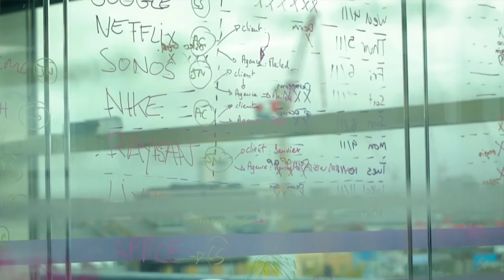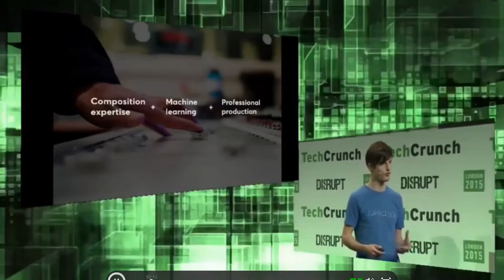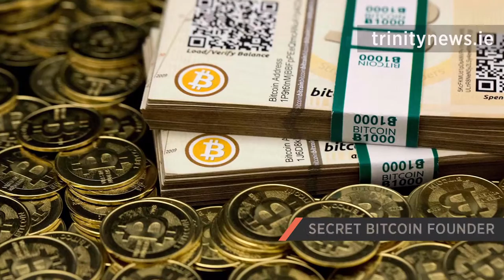Jukedeck wins TCDisrupt, Walmart announces mobile payments & more in your week in tech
Jukedeck win TCDisrupt, Walmart announces mobile payments and the hunt for the founder of Bitcoin continues.

This week we filmed at Interchange a coworking space in the heart of Camden.